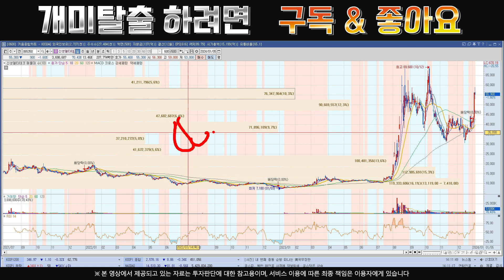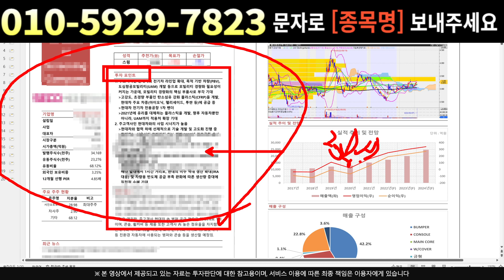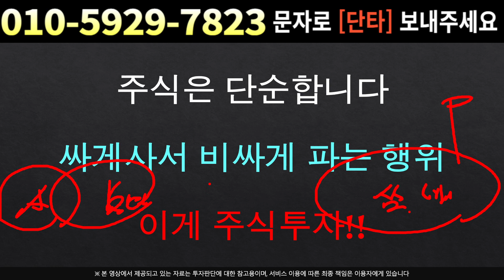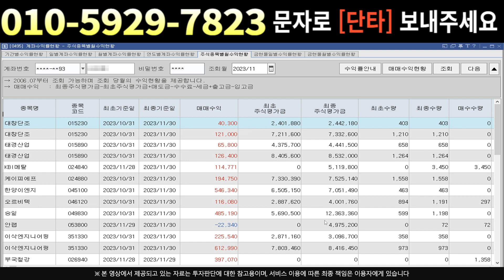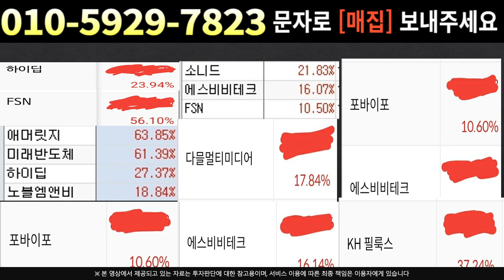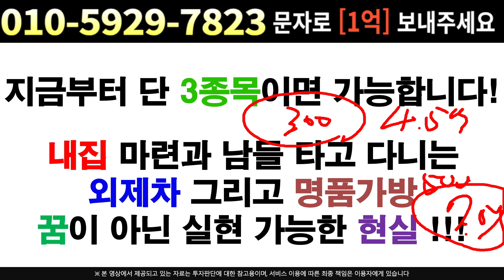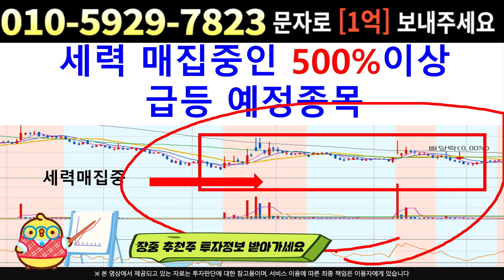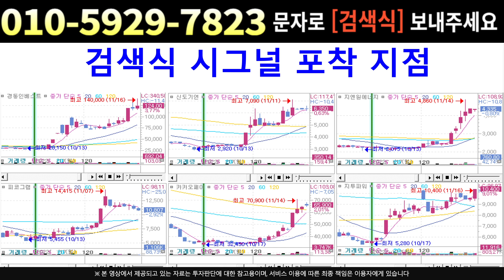[주식]신성델타테크 - 외인,기관의 싹쓸이 매수세?? 지금부터 주가상승 본격화 !!